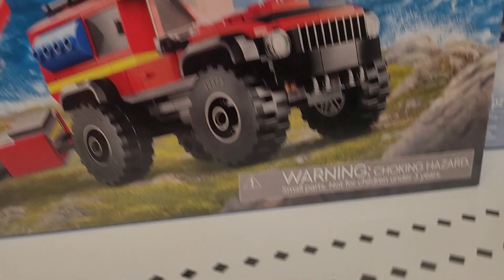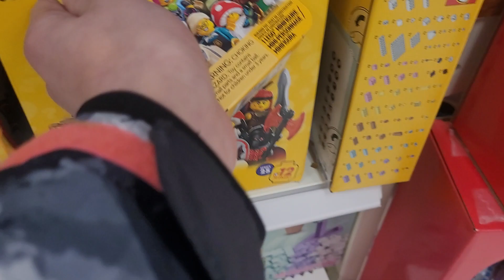lego 2024 set at Target